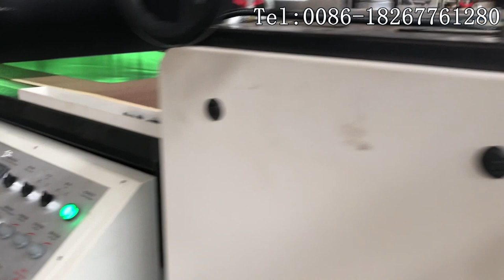SA-1200 Full UV Coating Machine for Tin Plate